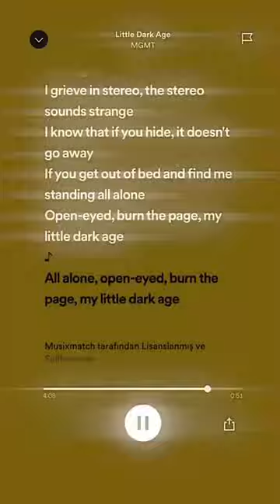Little Dark Eye-Speed Up (OPEN-EYED👁️)